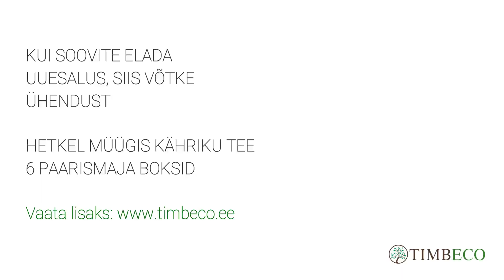Uuesalu paarismajad 2018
Paarismajade arendusprojekt Uuesalus Kähriku teel. Lisainfot arenduse kohta leiate siit